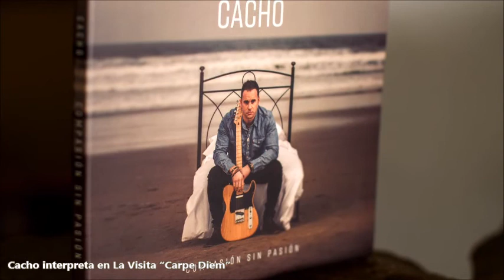CACHO canta CARPE DIEM en La Visita